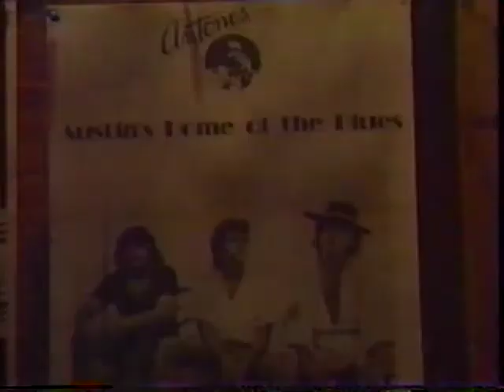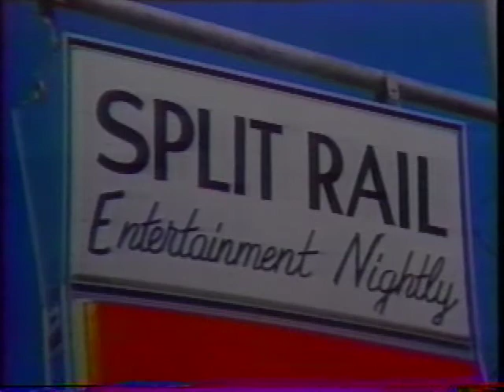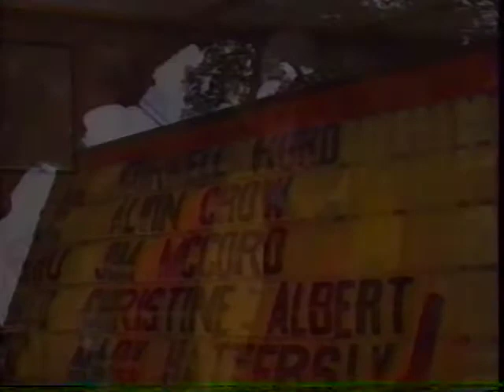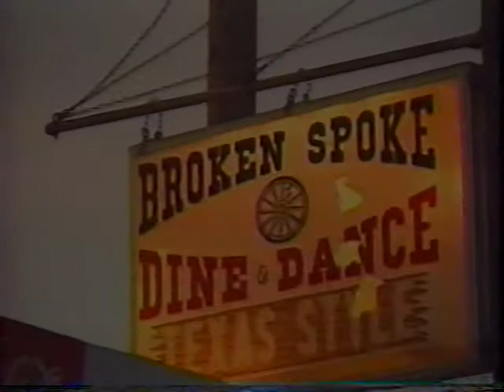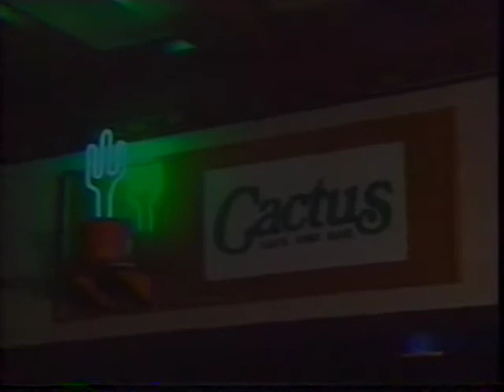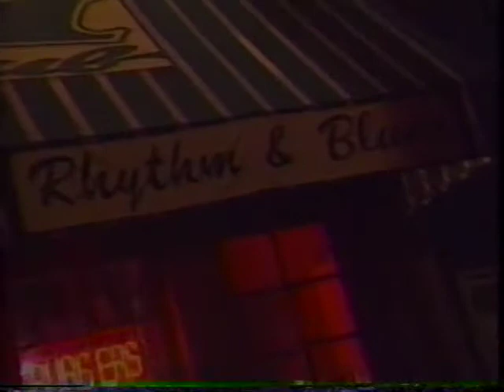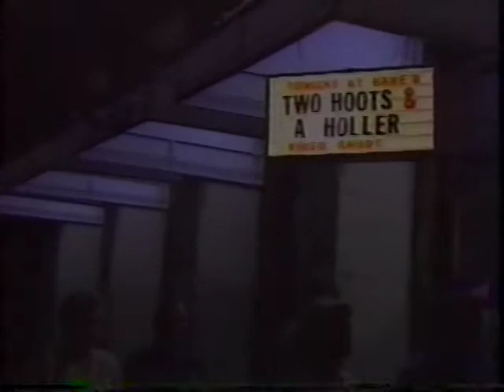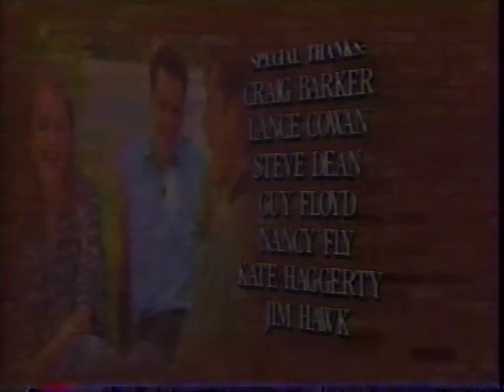Austin Music Scene 1994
A snapshot of the Austin music scene 25 years ago featuring Joe Ely, Junior Brown, Don Walser, Omar Dykes, Michael Fracasso, Alvin Crow, Sara Hickman, Darden Smith, Danny Barnes, Hal Ketchum, Steven Bruton, Monte Warden, Kelly Willis and more. Most all of the artists can still be seen performing around Austin today!